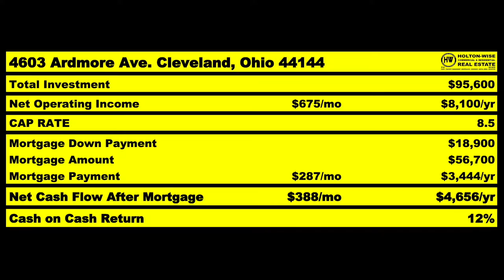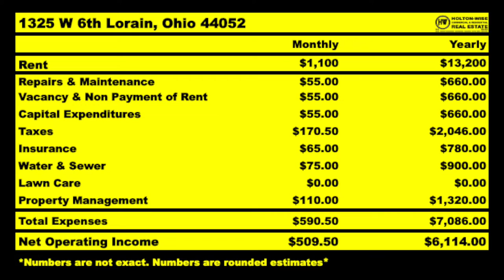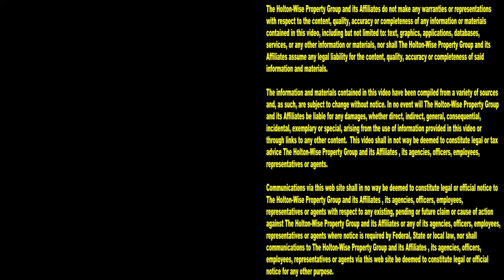Get Boots on the Ground for BRRRR's instead of Turnkey | MLS Search & Analysis 2,150 - 1325 W 6th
You can make a lot more money doing an out of state BRRRR strategy deal than buying an out of state turnkey property from a traditional turnkey provider. During the 2,150th episode of The MLS Search & Analysis Show, out of state BRRRR method expert James Wise is showing out of state investors how to pull off a long distance BRRRR method deal in Ohio using HoltonWise as their boots on the ground team.

📺 HELPFUL RESOURCES
Holton-Wise FAQ